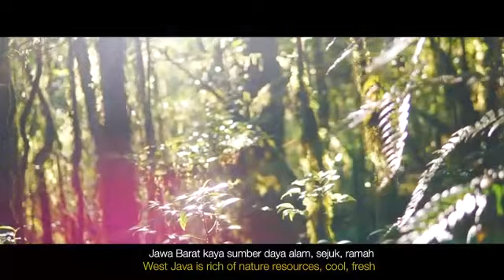Aku Ciremai - Taman Nasional Gunung Ciremai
Video karya Balai Taman Nasional Gunung Ciremai ini merupakan Juara 2 Festival Film Taman Nasional Dan Taman Wisata Alam 2018.
Judul video adalah Aku Ciremai, ini adalah sebuah film pendek yang menggambarkan ikatan ekologi dalam ekosistem Taman Nasional Gunung Ciremai antara manusia dengan alam yang tak terpisahkan.

Sumber : Balai Taman Nasional Gunung Ciremai